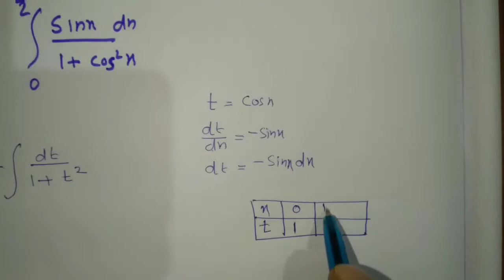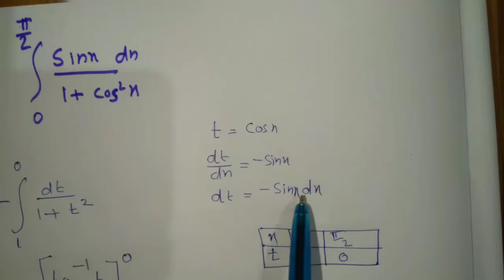Plus two mathematics Integration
Plus  two maths integral  problem